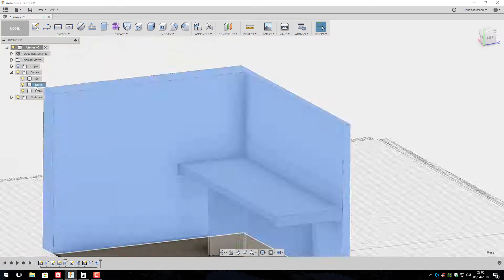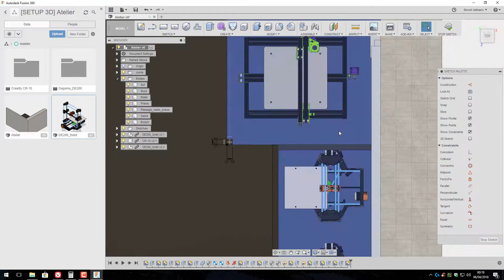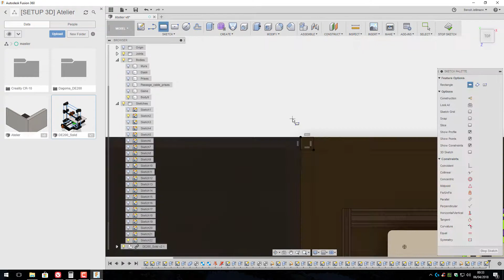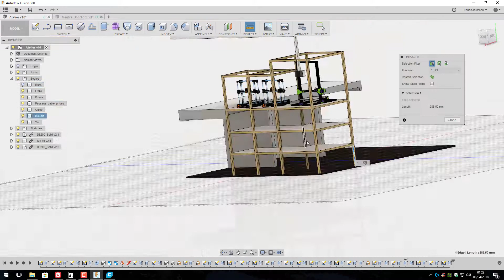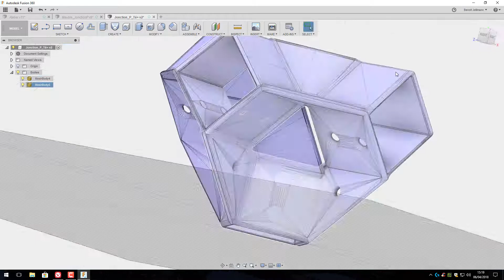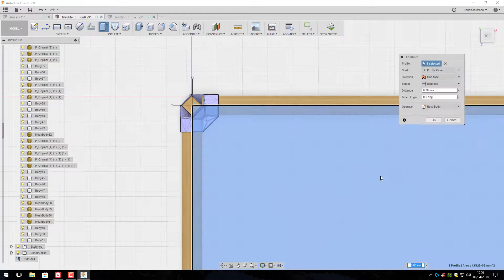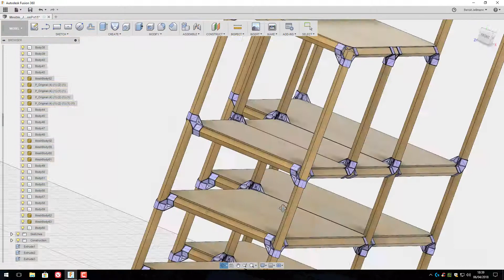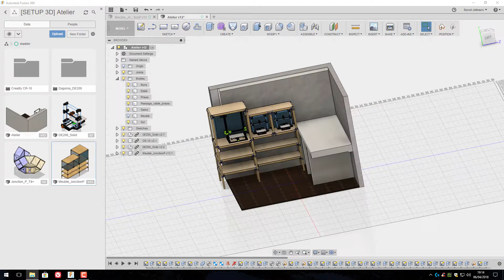MODELISATION DE MON FUTUR SETUP 3D [TIMELAPSE]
🎁 Votre guide "Créer ses propres objets en 3D" offert : 🎁

📖 "L'impression 3D FDM - Le guide complet pour vos impressions 3D - Seconde édition" est disponible ici : 📖

👪 Mes réseaux 👪